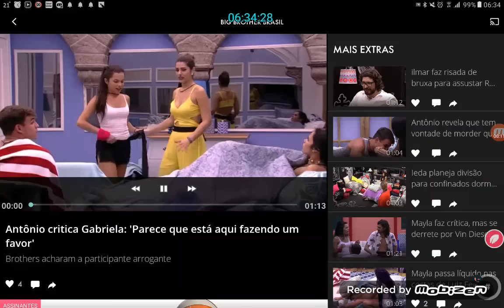Bbb 17 - Antônio Critica Gabriela.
E a fofoca rola solta no Bbb 17, confira!